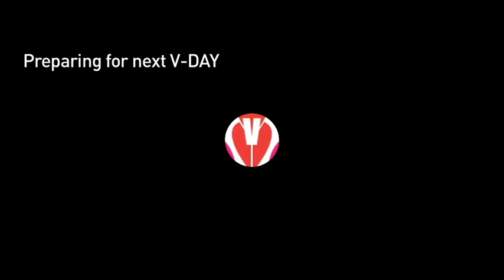Eve Ensler and Vday Announce Even Bigger Plans for the 2014 One Billion Rising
On February 14 this year, millions of people around the world stopped work, gathered with others and danced in a global action against gender violence. Sparked by author, playwright and activist, Eve Ensler and her organization V-Day, the Valentine's Day event was called One Billion Rising.  In 2014, Eve and V-Day are calling for women and those who love them to go to court rooms,  town squares and government offices across the world  -- to demand justice. Ensler announced her 2014 plans for next year in an exclusive interview on GRITTv with Laura Flanders.